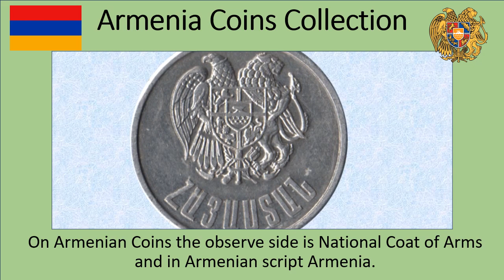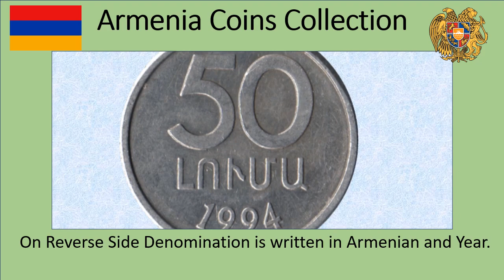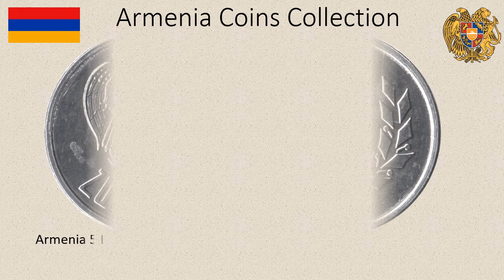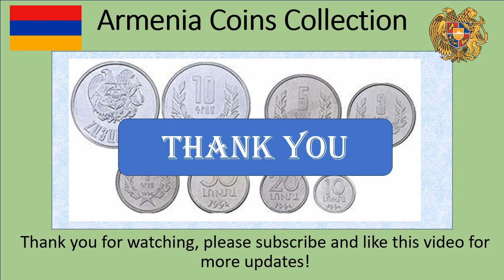Armenia Coins Collection